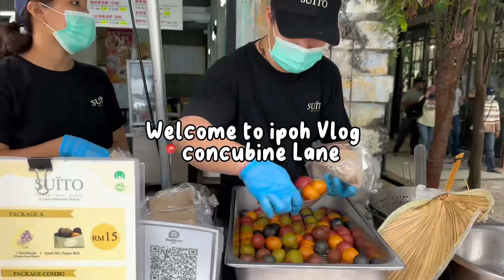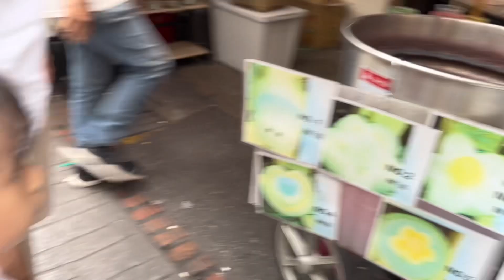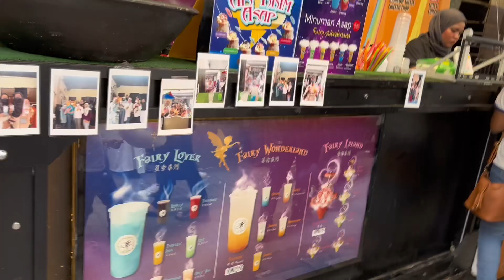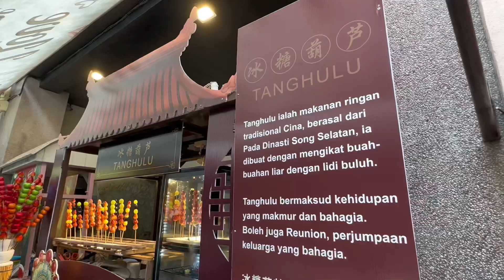IPOH SREET FOOD,perak 2023